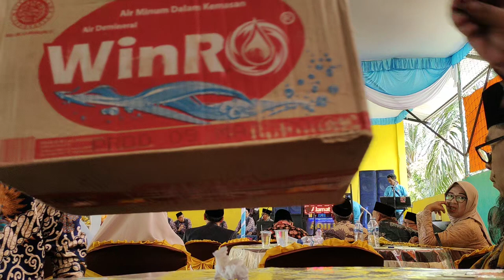Santunan Anak Yatim | Tembang Lawas Yatim Piatu cip.Rhoma Irama